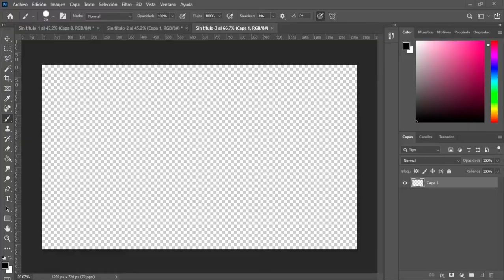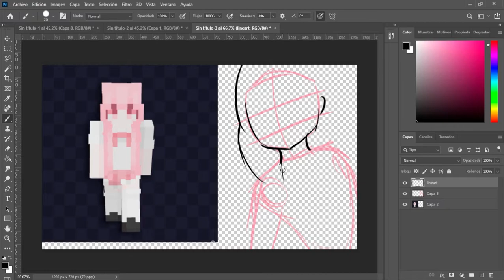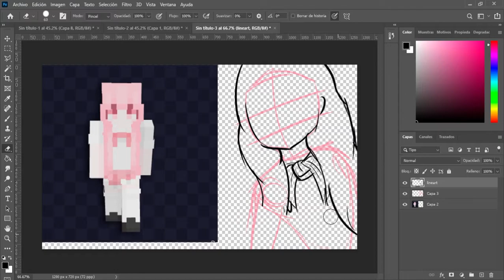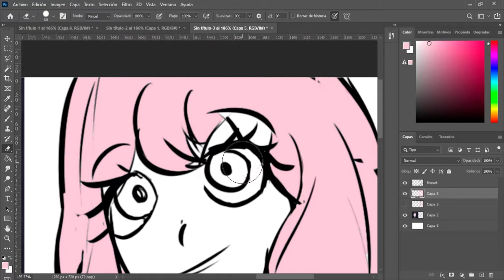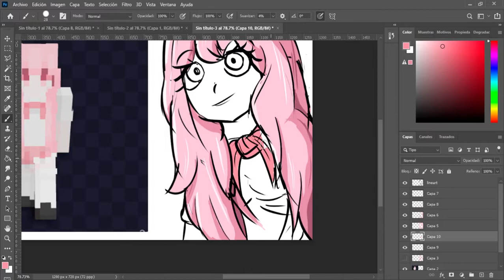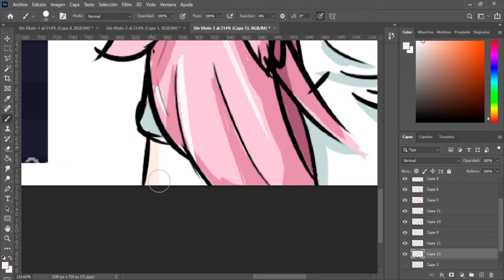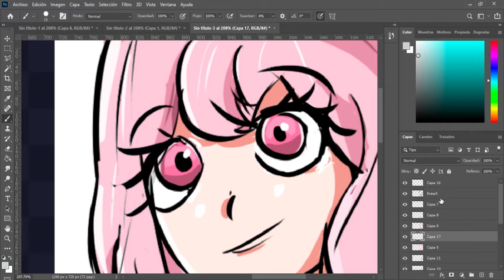Aprende a dibujar tu logo de Minecraft #2 Tutorial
Principios básicos para hacerlo sin tener mucho conocimiento del dibujo

No hago dibujos gratis, cobro 5 dólares por dibujo, si te interesa mándame mensaje, mis redes están abajo

Comenta algo